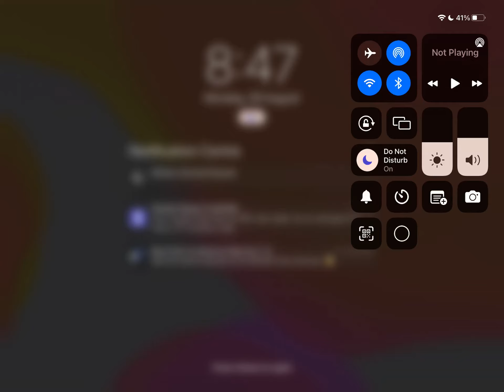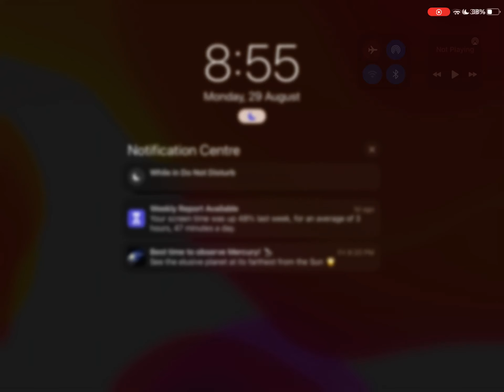Rainbow friends vs Minecraft